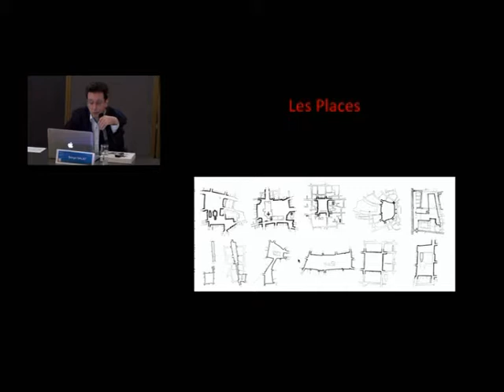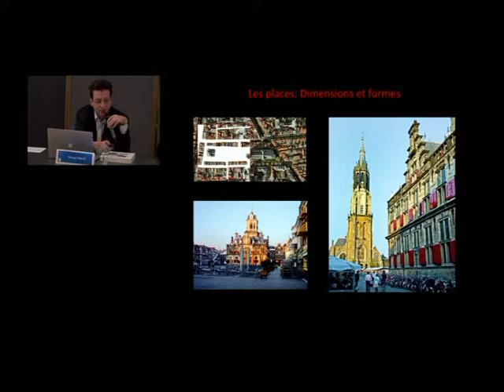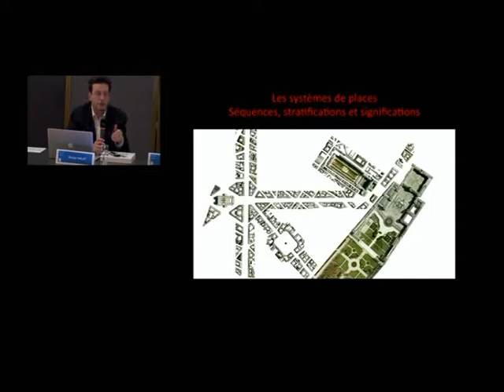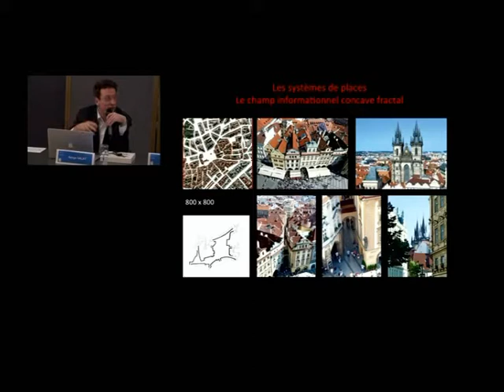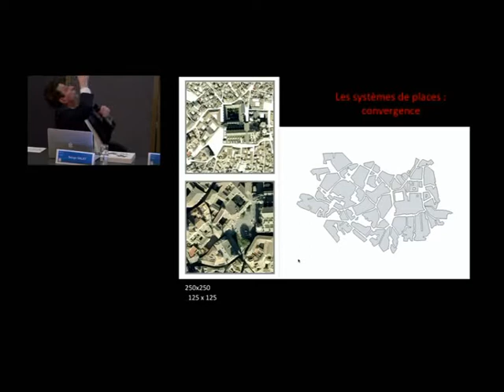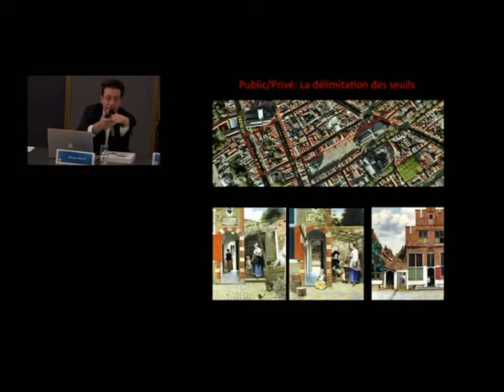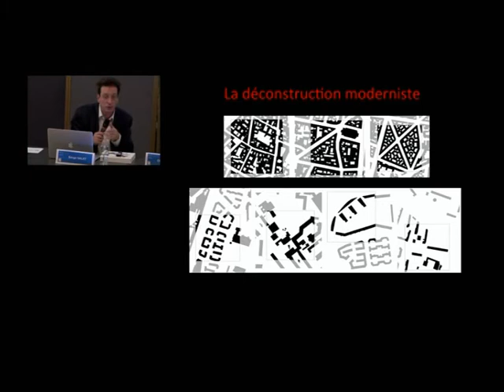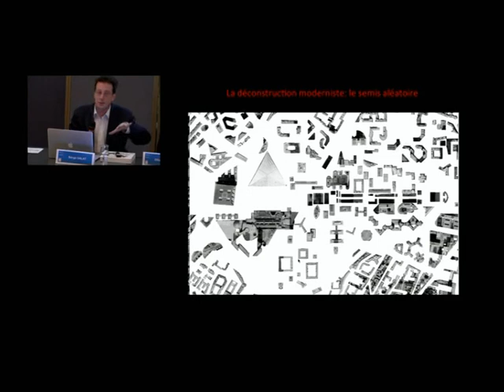Séminaire Robert Auzelle - Table Ronde 29 janvier 2014 - Serge Salat